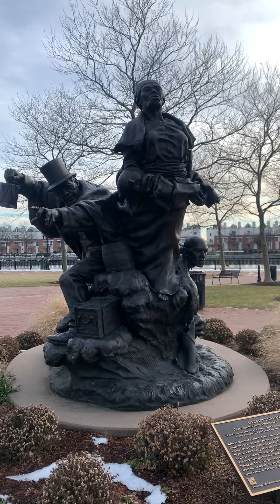Wilmington, Delaware - Harriet Tubman Thomas Garrett Statue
This is one of the famous statues in Downtown Wilmington